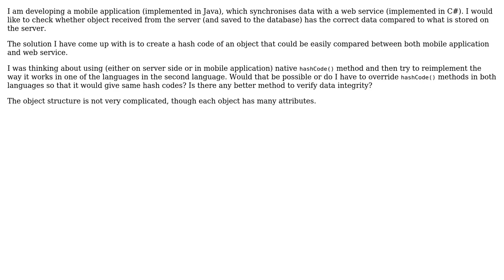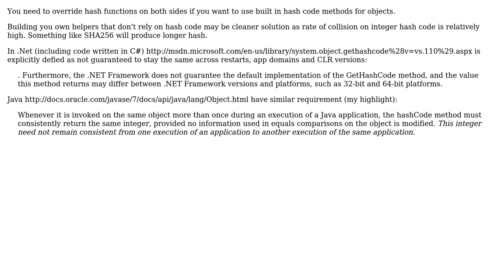Hash code for comparing objects with the same structure between Java and C# (2 Solutions!!)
Hash code for comparing objects with the same structure between Java and C#

With thanks & praise to God, and with thanks to the many people who have made this project possible! | Content (except music & images) licensed under CC BY-SA | Music | Images & others | With thanks to user syntagma user Alexei Levenkov user a-h and the Stack Exchange Network Trademarks are property of their respective owners. You are responsible for your own actions.